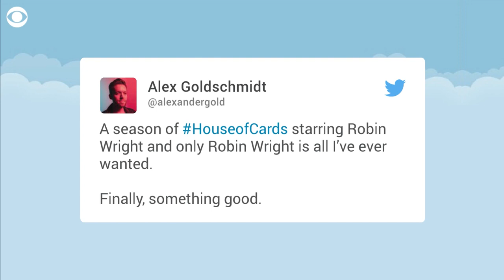Netflix to move forward with "House of Cards" without Kevin Spacey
The final season of "House of Cards" will focus on Robin Wright's character and start production in early 2018, Netflix announced Monday.